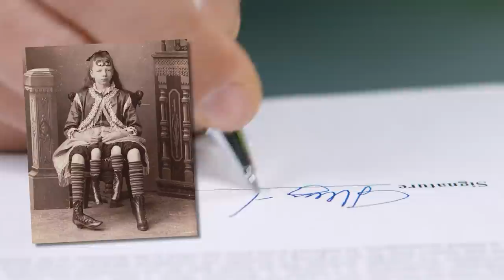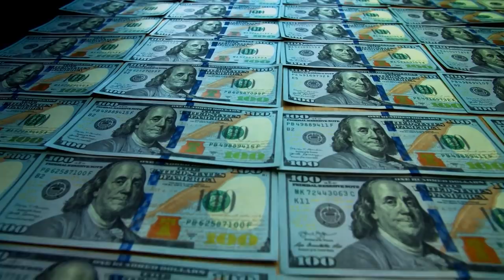The Inspiring and STRANGE CASE of Myrtle Corbin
Humans come in all shapes and sizes, and throughout history individuals who looked different have often had problematic reactions from those around them.  This is the astonishing story of Myrtle Corbin.

Outro Credits:
Greenscreen Thunder Storm HD